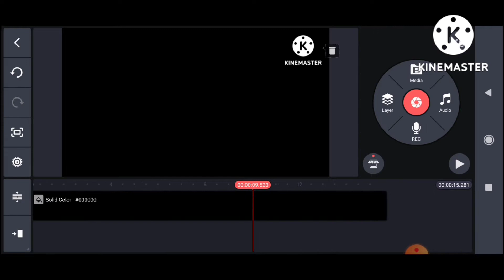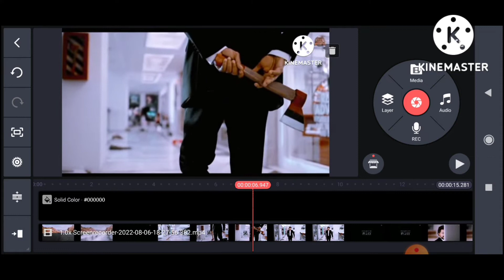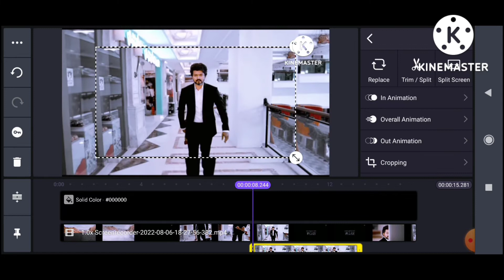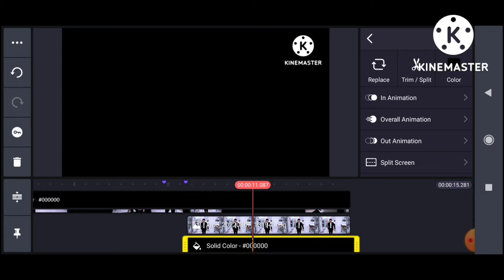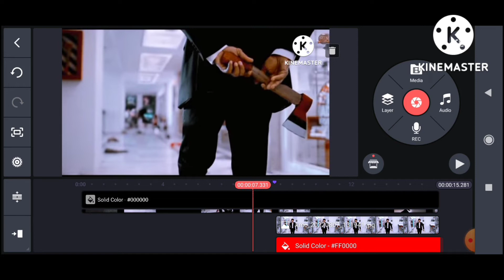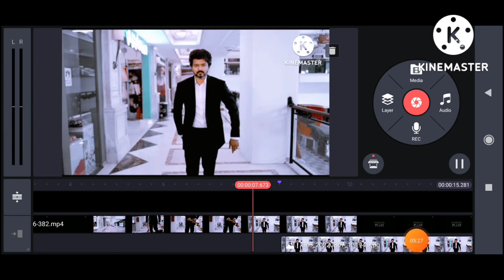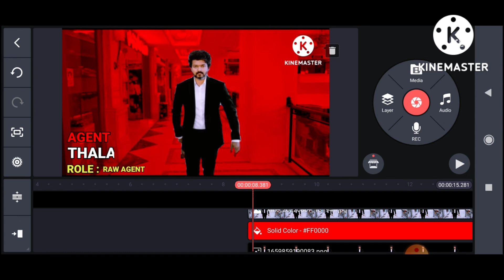How to do Vikram Agent edit in Tamil | Master Vlogs